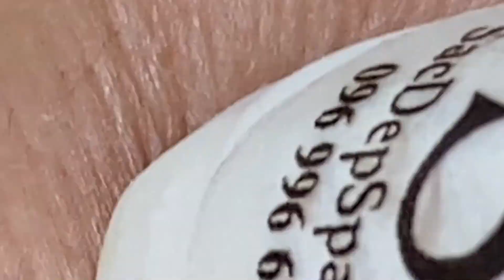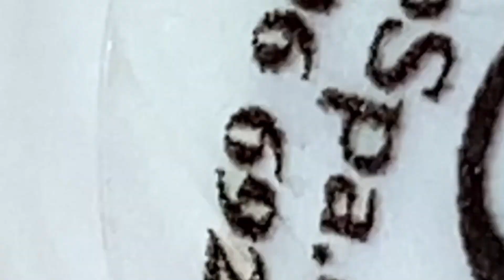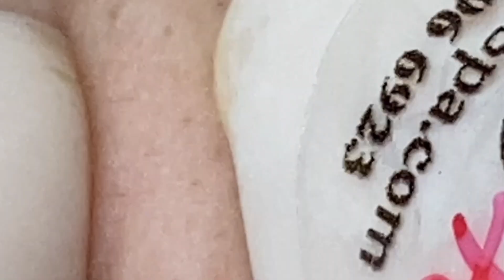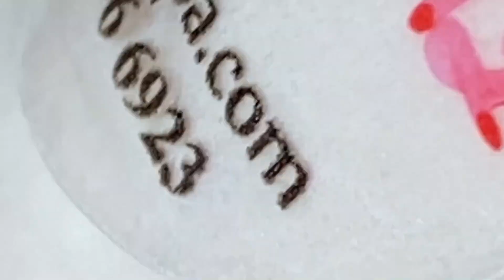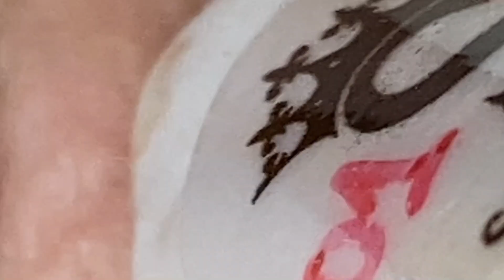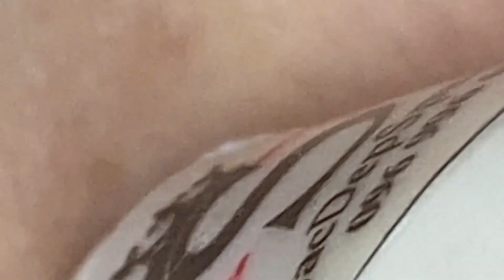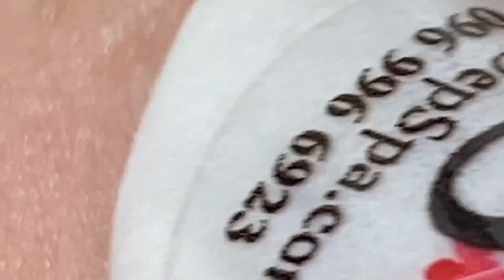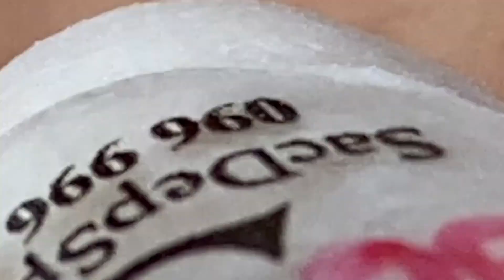Make Your Day Relaxing # 5752